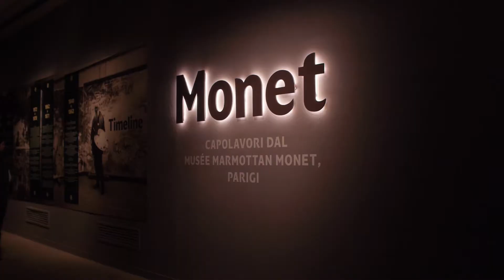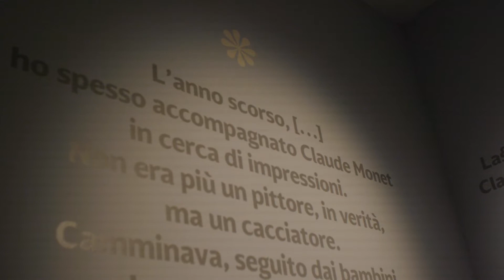Monet Rome Exhibition 2017 1